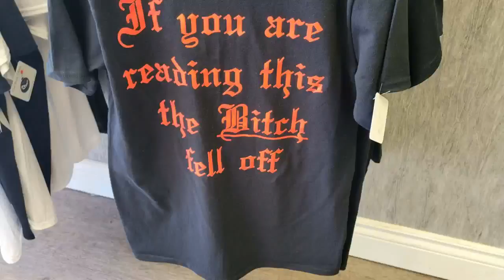If Your Reading This The Bitch Fell Off Tshirts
100% cotton